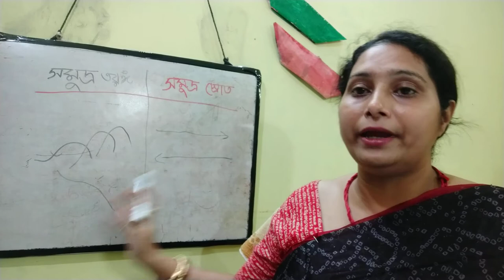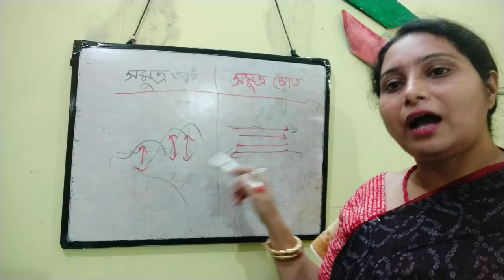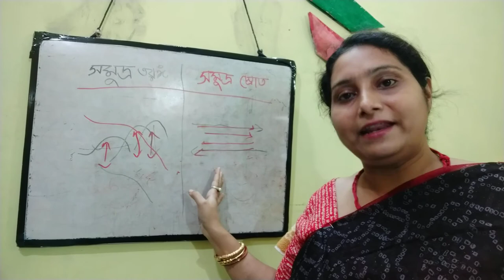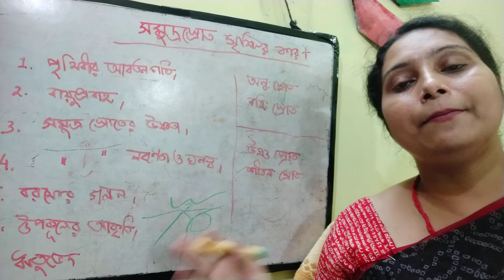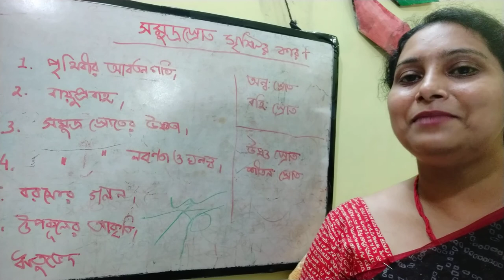Difference between ocean wave and ocean current, Somudra srot ar somydra toronger parthokko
What is wave , Current and how it occurs